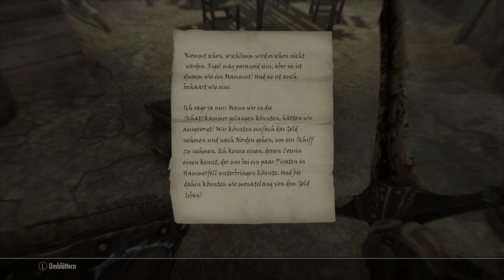Skyrim Die Kiefernwacht entdeckt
- ich habe im Wald diese Hütte gefunden nichts ahnend was dort drin auf mich warten würde.
- Meine Waffen: Schwert, Schild, Heilungsmagie
- Gegner: Banditen, fallen, Rigel Stark-Arm
- Mission: keine
- Loot: Normaler Loot, Seltsame Silbergussform

- Let's Play